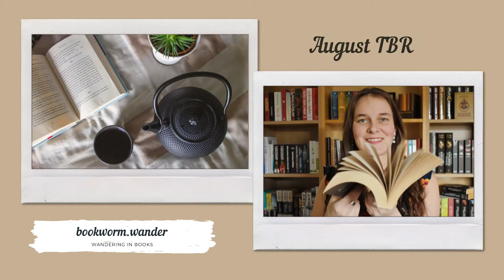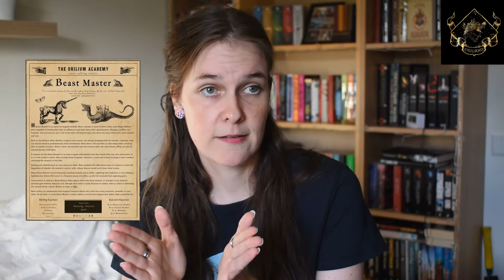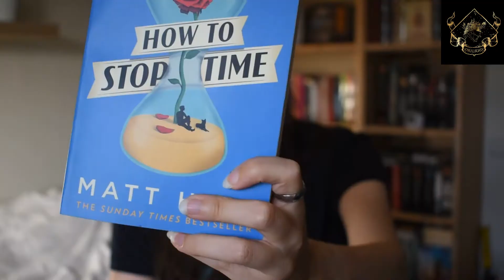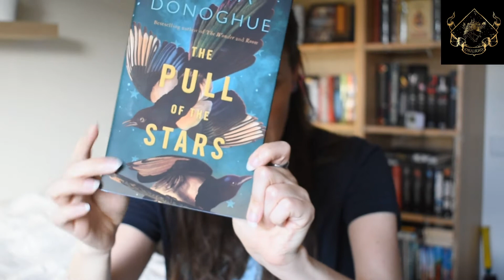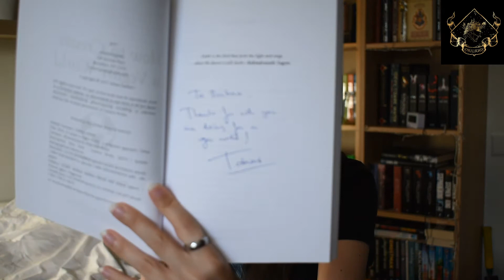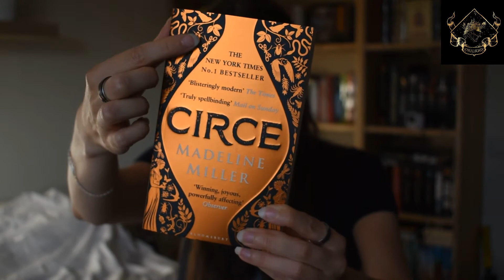August TBR//Magical Readathon Orilium Autumn Equinox 2022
Welcome to my August TBR where I talk about book I picked for the Autumn Equinox of the Magical Readathon! Hope you enjoy!